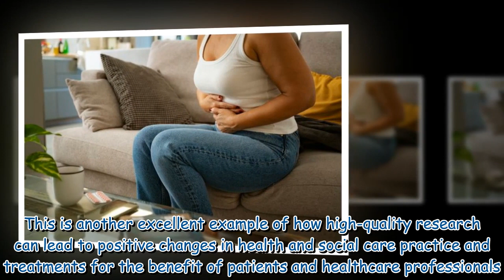Common drug can improve IBS symptoms, according to new study